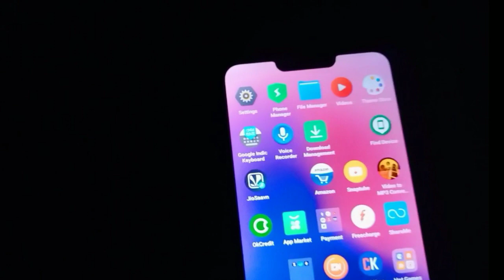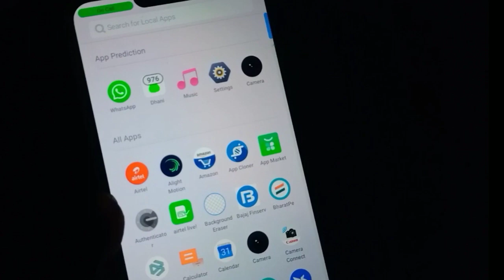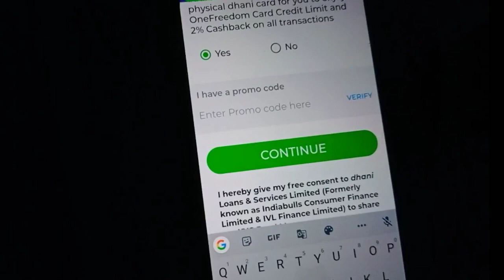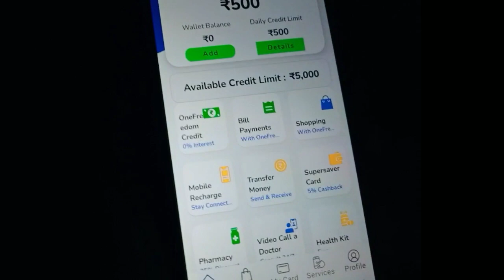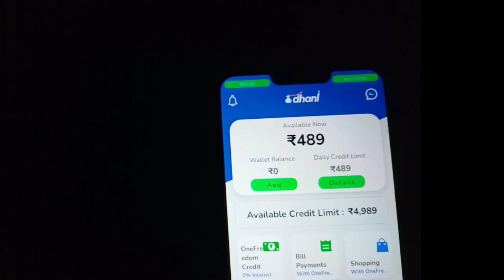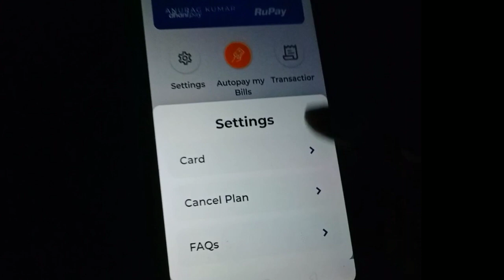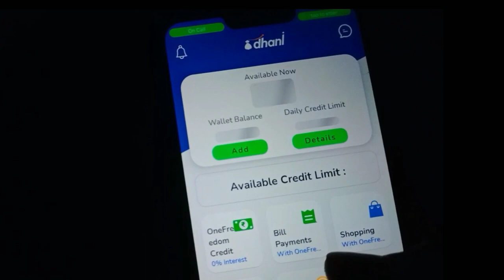Dhani New 💥2% Cashback trick 100 % Working 😱 | ₹400 + ₹400 + ₹400 loot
1- Dhani New Trick
2- Paytm Cash Earning App
3- Without Investment Earning App
4- Best Earning App 2021
5- Dhani Unlimited Cashback Trick

Hello Dosto is video ko last tak Ka dekhte rahiye is video me Mai aap logo ko Dhani ka cashback trick batane wala hu jisaki madat se aap paisa earn Kar payenge

Paytm cash😱
online earning😱
loot offer😱
biggest loot😱

Friends 🙏🙏🙏🙏

Thanks